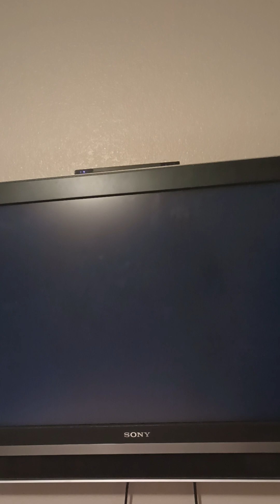Mario Kart Wii February 15th 2023